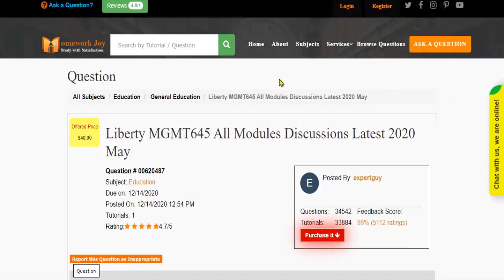Liberty MGMT645 All Modules Discussions Latest 2020 May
This tutorial falls under the subject category of education. In this tutorial, you'll find questions based on quality management. Get instant online assignment help from professionals by looking at the tutorial's preview and its content. If it fulfills your purpose, purchase it with our secured payment methods. We are 24x7 available.